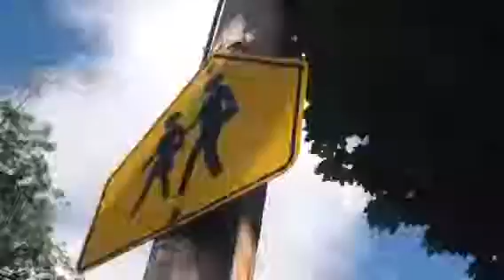Kendra & Joey - Laws